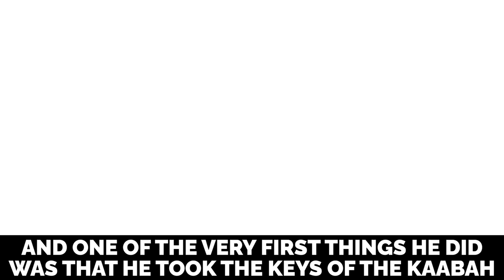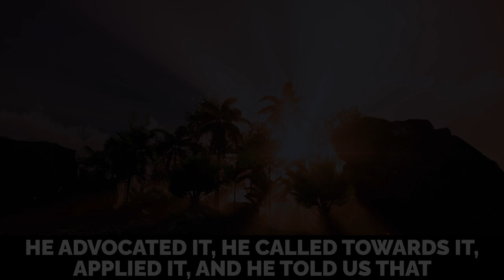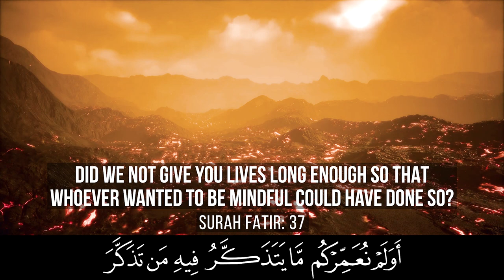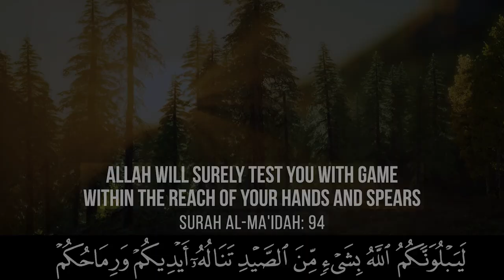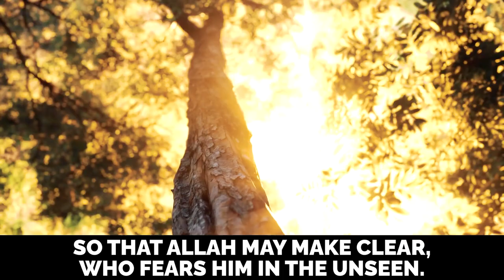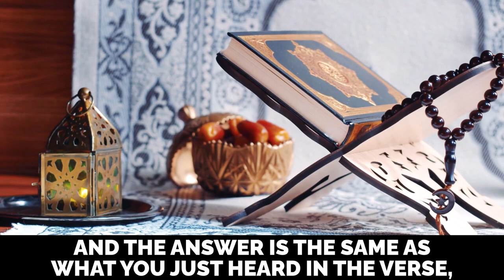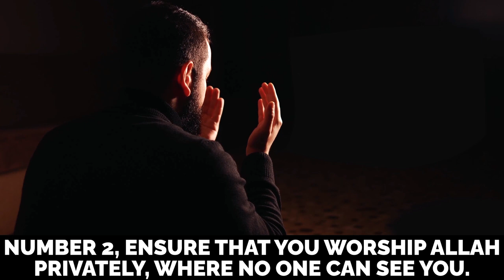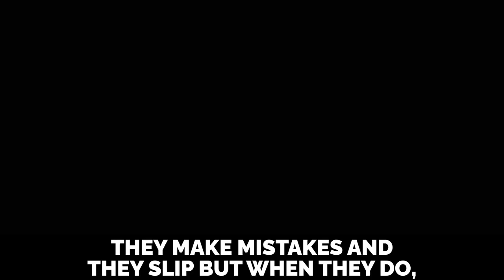ALLAH WILL ASK YOU ABOUT THIS ON JUDGEMENT DAY!